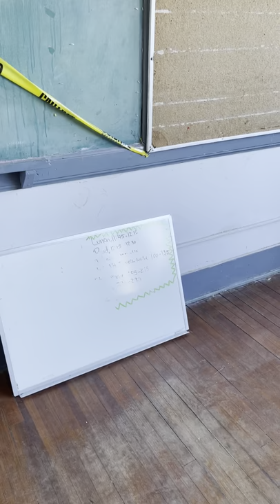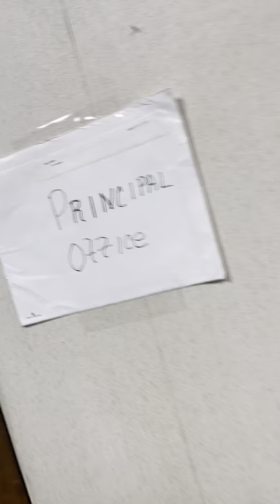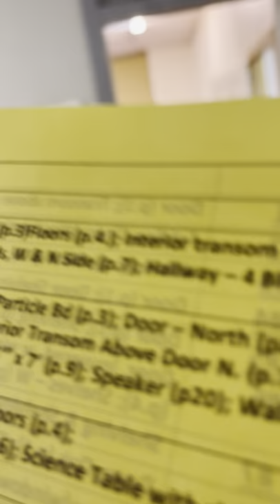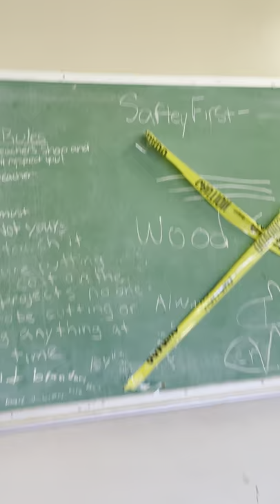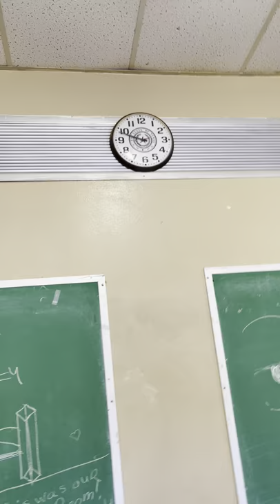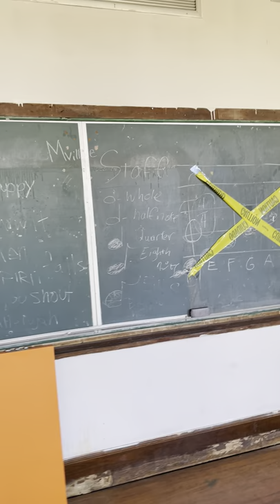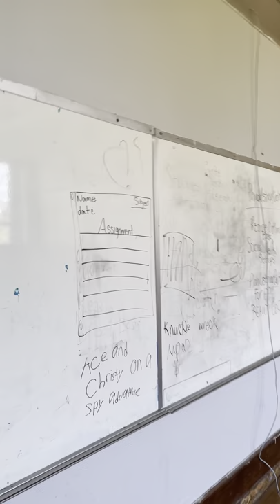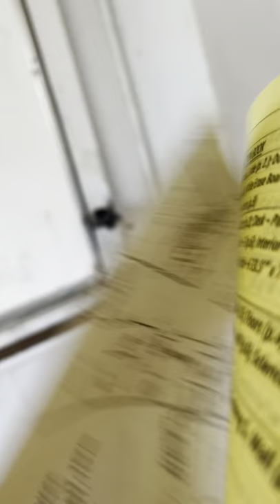Crockett High School in Crockett Rx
This is the inside of the  former high school in Crockett texas.   Later it was the Crockett intermediate school.   Then it was bought by the first United Methodist Church in Crockett texas.  Filmed by penny Henderson Barber.